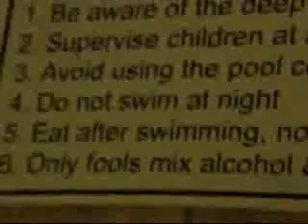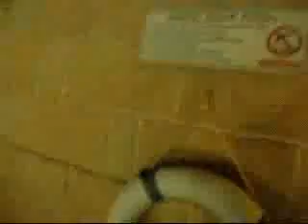Weekend in Gozo, fun at night! Part 1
Breaking all pool rules...